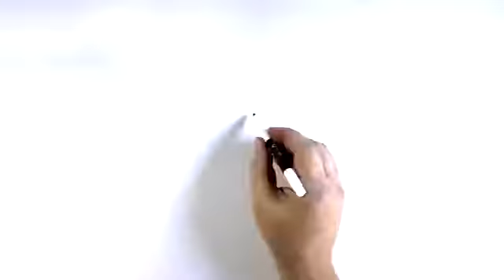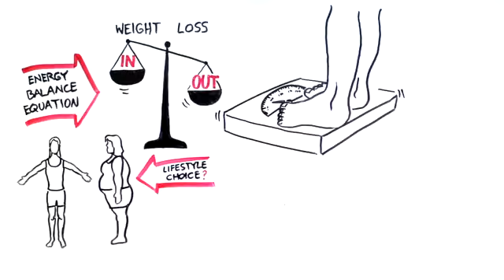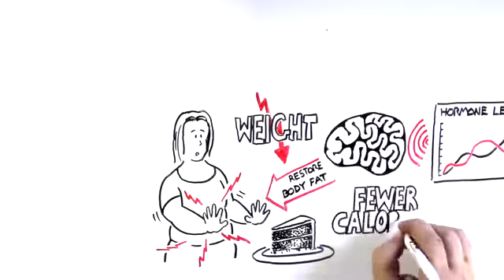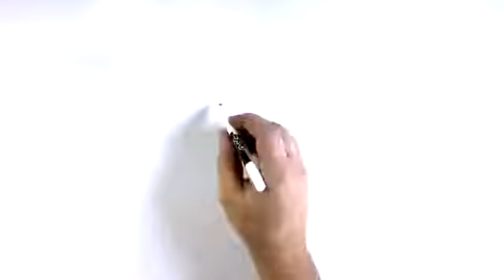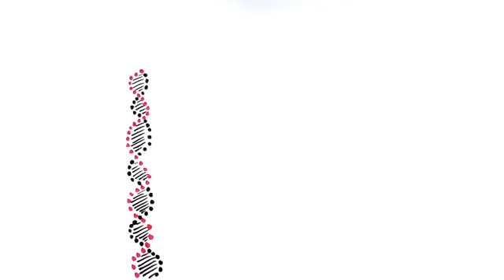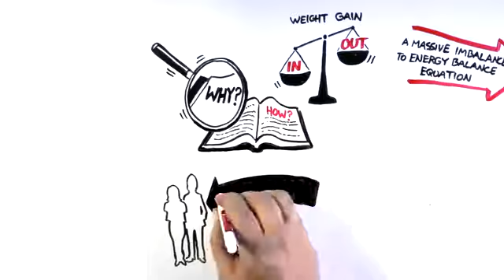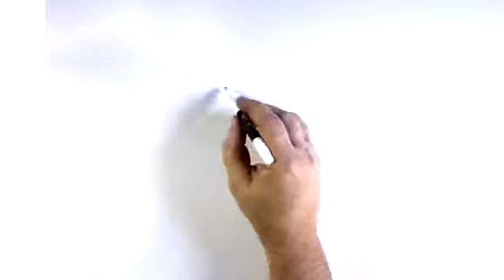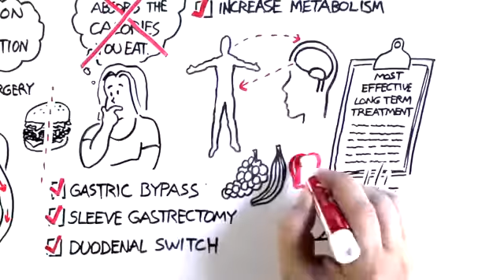Time to Act on Obesity | Bariatric Surgery Fort Worth, TX | Dr. Bagshahi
Dr. Hossein Bagshahi is fellowship-trained in Bariatric and Minimally Invasive Surgery as well as Endoscopic Surgery and Robotic Surgery from the University of Texas Medical School in Houston, and board-certified by the American Board of Surgery. He began his surgical internship training at The Mayo Clinic Graduate School of Medicine in Rochester, Minn., and went on to complete his training in general surgery at the University of Massachusetts School of Medicine in Worcester. He was selected for one of the most highly competitive fellowships in Bariatric and Minimally Invasive Surgery in the country.